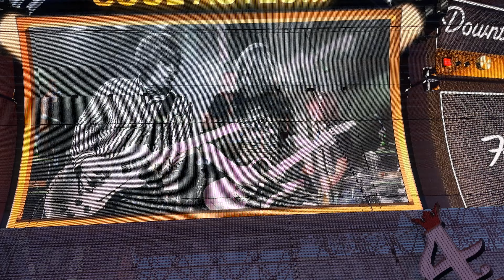Soul Asylum - Somebody to Shove [Live] (2024) - Freemont Street Experience, Las Vegas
2024 FREE CONCERT SERIES
Soul Asylum - Somebody to Shove (Live)
06.08.24 | Freemont Street Experience | Las Vegas, NV